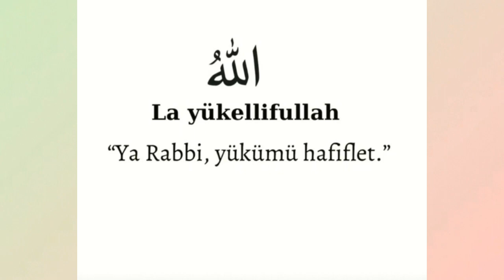Peygamber Efendimiz Buyuruyor ki;Kıyamet Yaklaştığında...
Peygamberimizin kıyamet hakkında ki sözleri